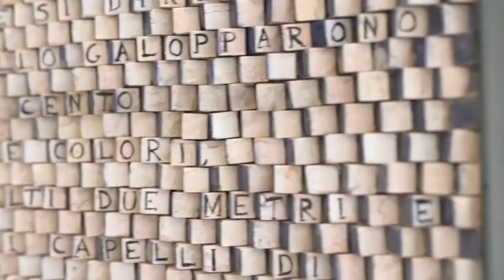Tra passato e presente, Art in Act 2020 dedicata ai mosaici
Fondazione Cingoli, Fondazione Tercas, Fai di Teramo e Museo Mar di Ravenna presentano l'edizione 2020 di Art in Act, quest'anno dedicata ai mosaici antichi e contemporanei.